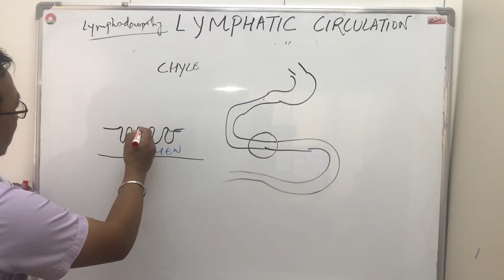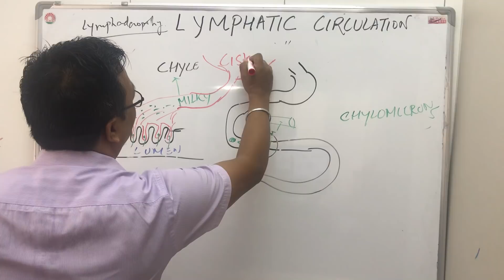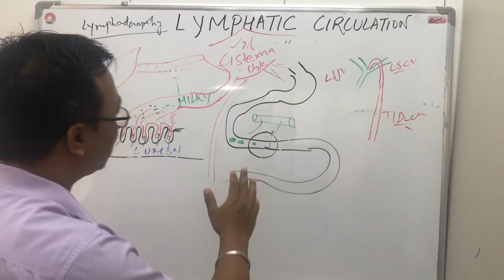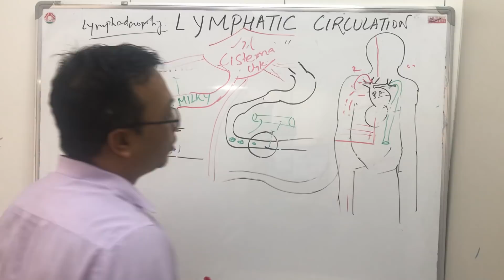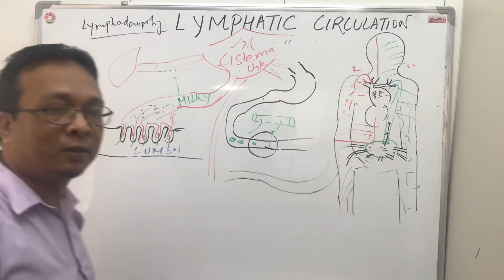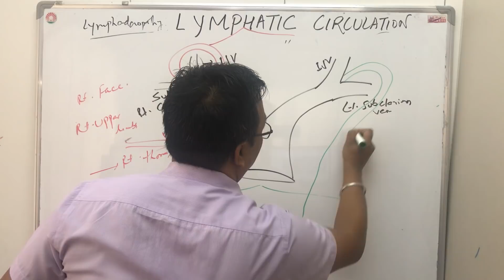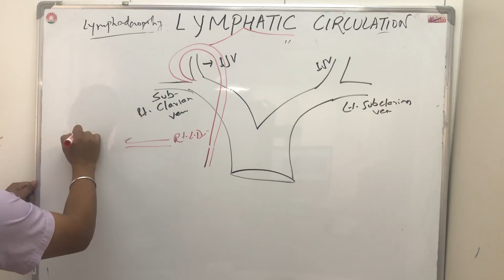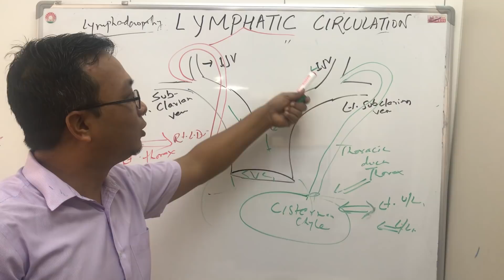lymphatic circulation -2;lymph node, chyle,thoracic duct(nursing and MBBS 1)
The lymphatic system, or lymphoid system, is an organ system in vertebrates that is part of the circulatory system and the immune system. It is made up of a large network of lymph, lymphatic vessels, lymph nodes, lymphatic or lymphoid organs, and lymphoid tissues.The vessels carry a clear fluid called lymph (the Latin word lympha refers to the deity of fresh water, "Lympha") towards the heart.